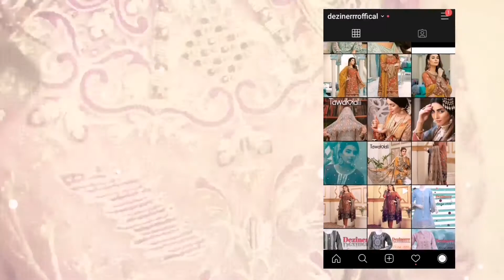Dezir Hand Work Embroidered Unstitched By Dezinerrr Clothes Review.Pk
Dezinerrr Clothes Review.Pk

PRESENT BY

Dezinerrr Hand Work Unstitched

Collection.

Buy Online Page on Instagram
DEZINERRR OFFICIAL
Link

Dezinerrr launched their newv

3 which remarkably achieved

appreciation from the top
ranks of Industry and

consumers. Dezinerrr believes in

Quality & Endurance of fabric
to satisfy the ultimate needs of

our customers. DEZINERRR brand

 Specially made for
Chiffon Best Design for
enhancing the grace of MODERN women.

Music Name

Four More... Jupan